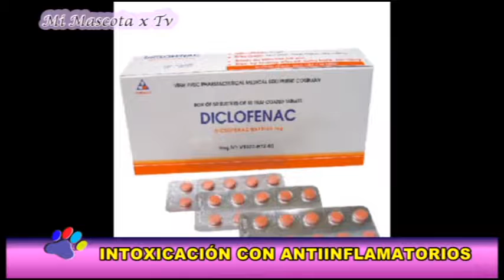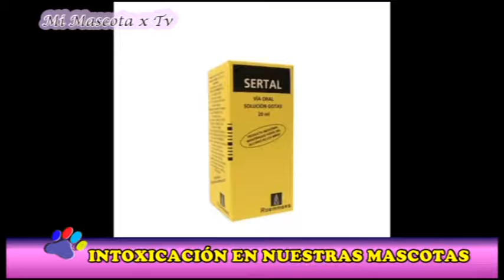MI MASCOTA X TV - INTOXICACIONES EN PERROS Y GATOS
Mi Mascota x Tv. entrevistó a la médica veterinaria Valeria Buttazzoni de "Salud Animal". Nos habló sobre intoxicaciones en perros y gatos: prevención y tratamientos. Todo lo que tenés que saber por